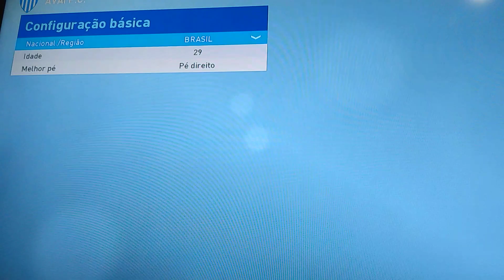Face Lucas Frigeri Pes2019 Avaí